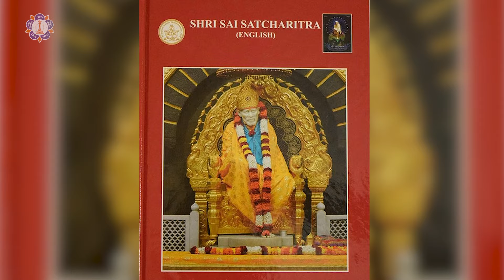How to Intensify Sadhana In Daily Life | Sathya Sai Miracles | A YA's Perspective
Shruti took a brave step of relying on God to fight her issues in dark times instead of taking the traditional routes. But that was just the beginning of her life. She was dealt a severe career-blow when she was technically disqualified from taking science classes and thus, considered giving up her aspirations to pursue medicine. But then, the miracle happened. Through extremely personal experiences, the speaker shares insights on how one can intensify sadhana in daily life.

This is a talk delivered at Sai Prema Nilayam in Riverside, California, during the Sri Sathya Sai International Conference held in April 2023.

Riverside, California, USA

Copyright and Trademark:
Any download, reproduction, retransmission or other use for commercial purposes is strictly prohibited. You may save, print one copy and may download the videos from social media sites for your personal reference and/or for sharing with other devotees to spread swami's messages. You must not modify the video or digital copies of any materials, upload, print or download in any way or reproduce or republish the video, and you must not use any illustrations, photographs, video or audio sequences, or any graphics. You shall not assert any claim or ownership to any such trademarks.

Published by: Sri Sathya Sai International Organization